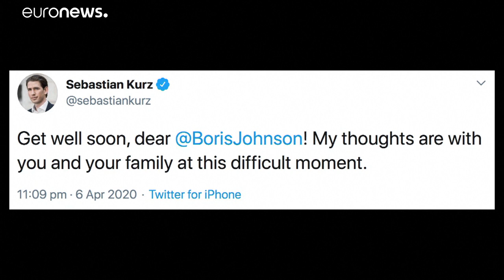رسائل دعم وقلق عالمي كبير بعد دخول بوريس جونسون العناية المركزة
تلقى بوريس جونسون، رئيس الوزراء البريطاني، رسائل دعم من القادة والسياسيين من أنحاء العالم بعد نقله إلى العناية المركزة يوم الاثنين مع تفاقم أعراض فيروس كورونا.…